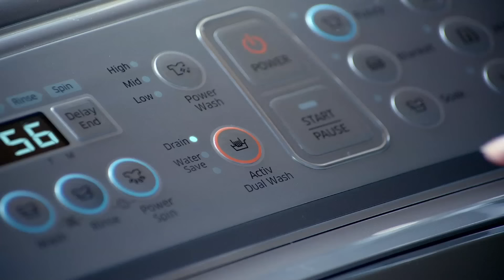Samsung Active Dual Wash Washing Machine